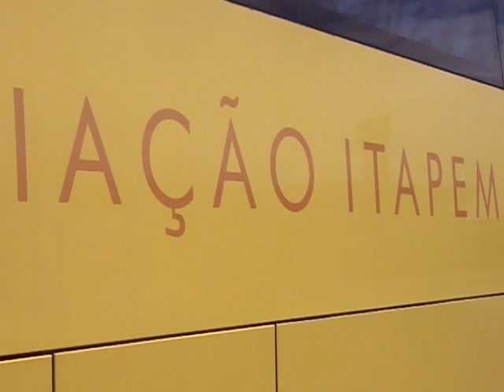Visita a garagem da Itapemirim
Em 14 de janeiro de 2012, em uma parceria entre os sites Ônibus Paraibanos e Paraíba Bus, foi organizado um encontro de busólogos na cidade paraibana de Campina Grande, que contou com o apoio de várias empresas de ônibus como a Cruzeiro, Cabral e Tomaz, mas o principal deles foi o da Itapemirim, que cedeu suas dependências para os principais eventos do encontro.